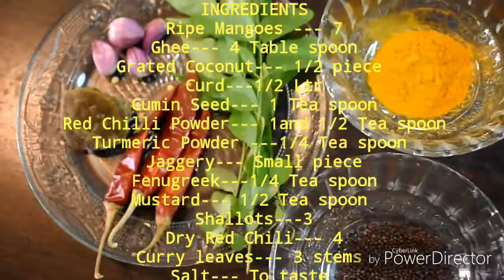Vishu Sadhya special Mambazha Pulissery / Ripe Mango curry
Mambazha Pulissery is a special curry for vishu Sadhya